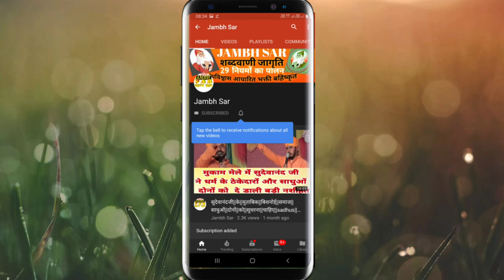रामसिंह जी बिश्नोई भारत के सबसे दबंग नेता थे||Ramsingh Bishnoi Life history||Powerful Politician